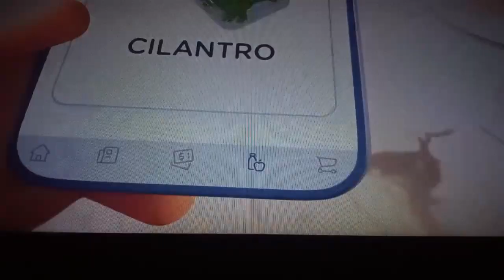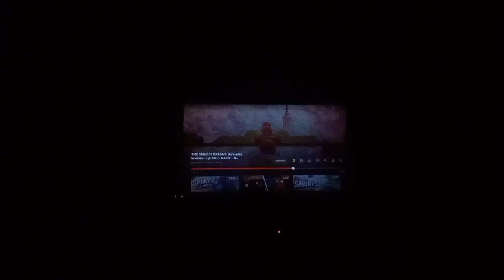The Smurfs dreams